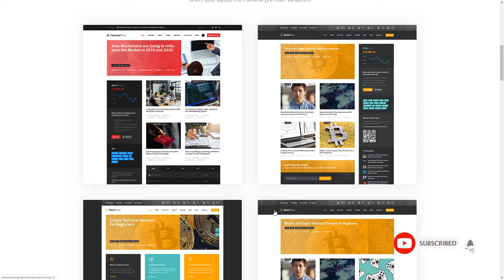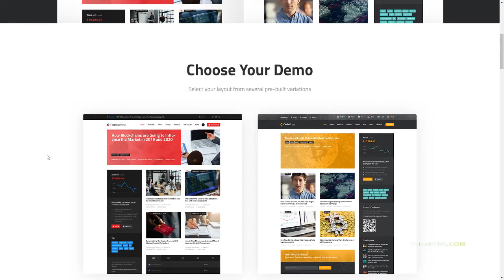ChainPress Financial WordPress Business Blog Theme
Columns 4+

 Documentation Unrated

 Layout Responsive

 Tags advising, advisory, bitcoin, business, charts, company, consulting, cryptocurrency, donations, finance, financial, ico, investments, services, tax help